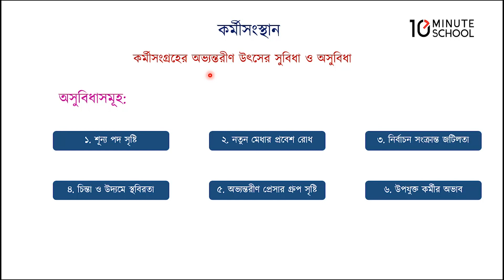০৫.০৬. অধ্যায় ৫ : কর্মীসংস্থান - কর্মী সংগ্রহের অভ্যন্তরীন উৎসের সুবিধা ও অসুবিধা [HSC]